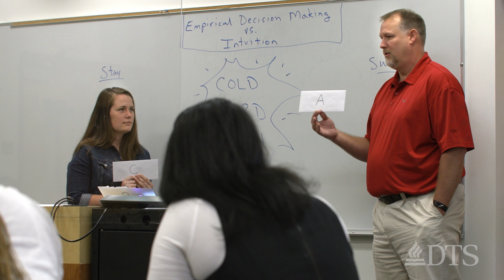Welcome to the DTS Family Admissions Video